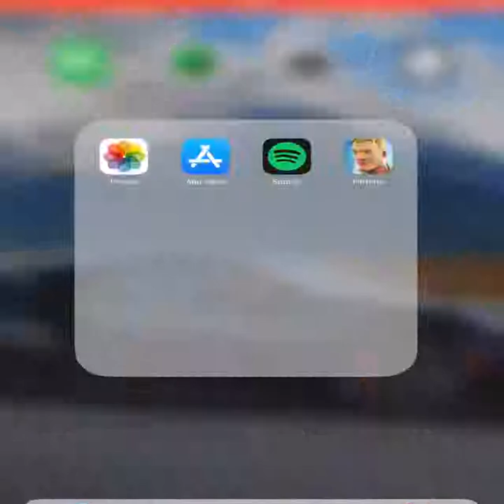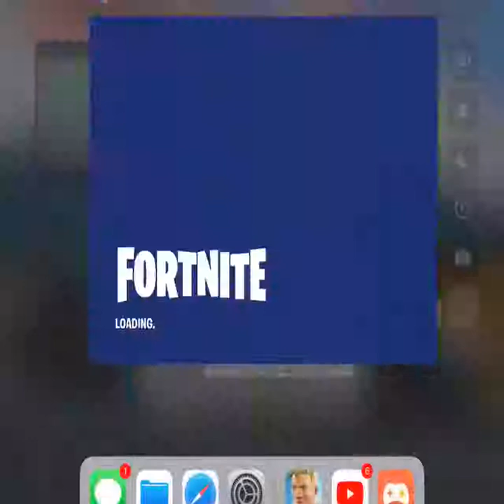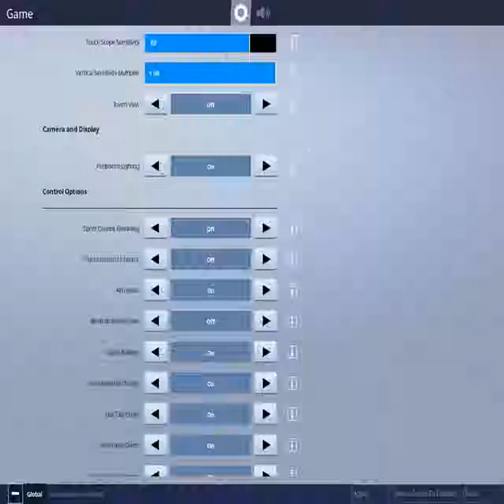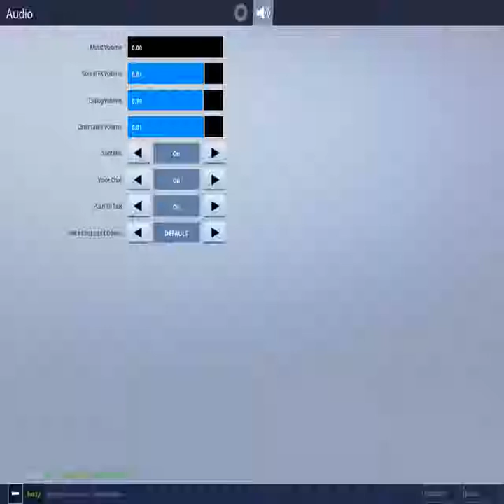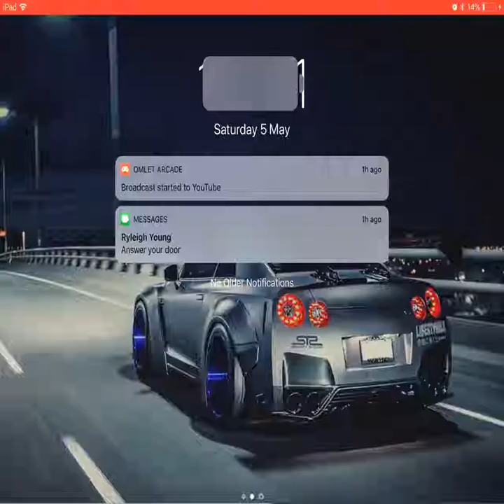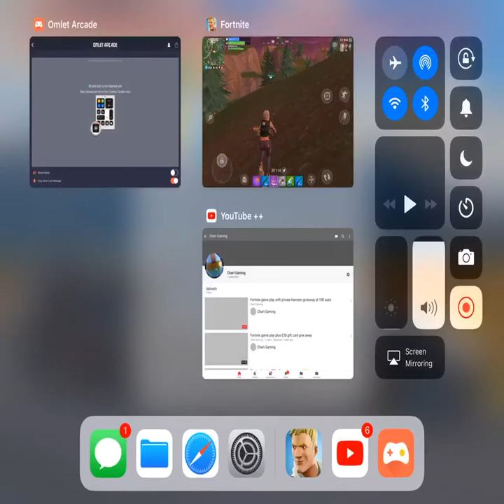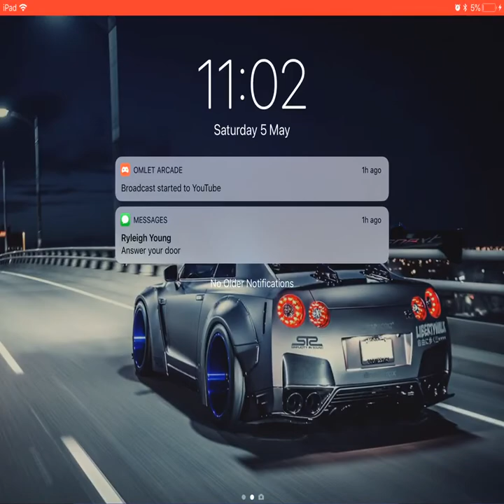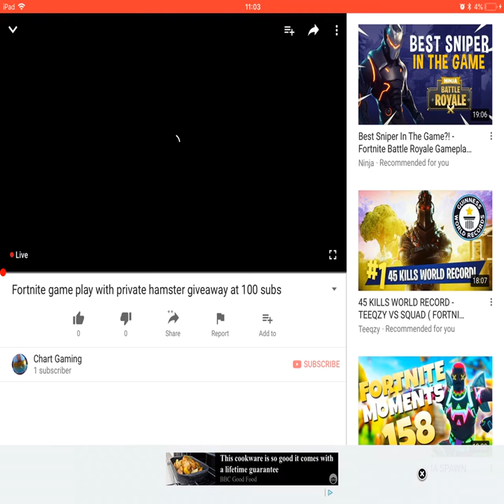Fortnite game play with private hamster giveaway at 100 subs